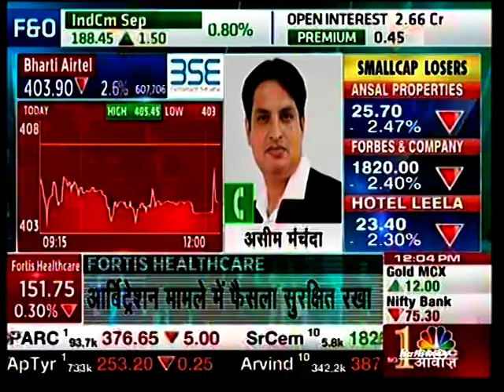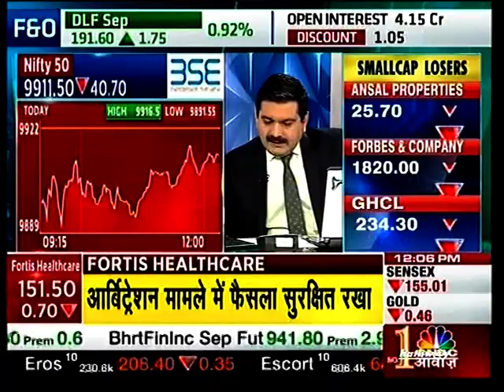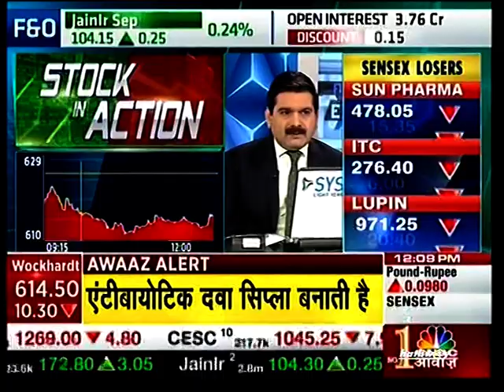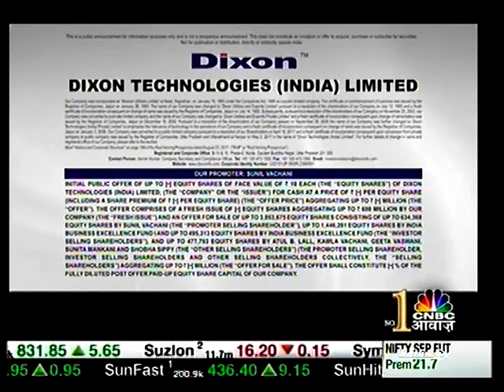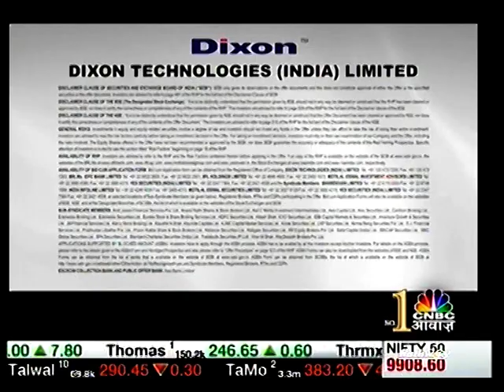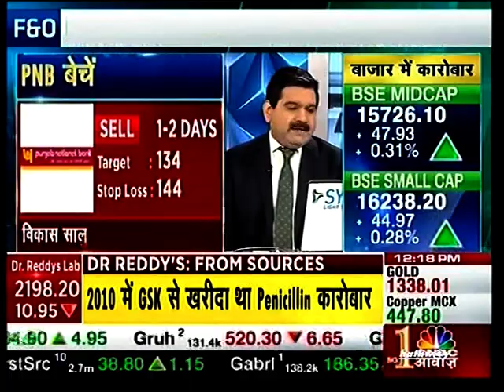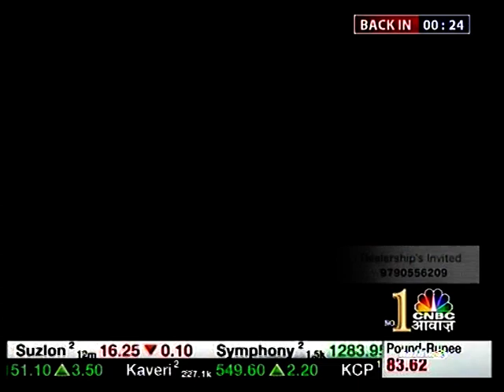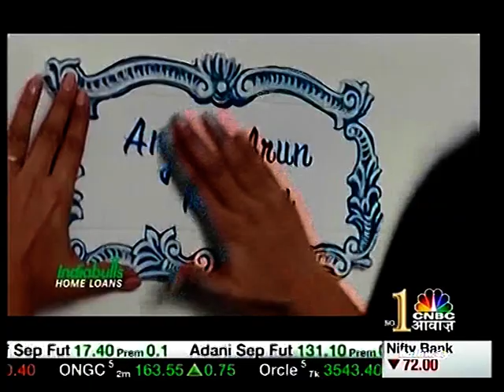Mr Vikas Salunkhe on CNBC Awaaz 6th Sept, 2017